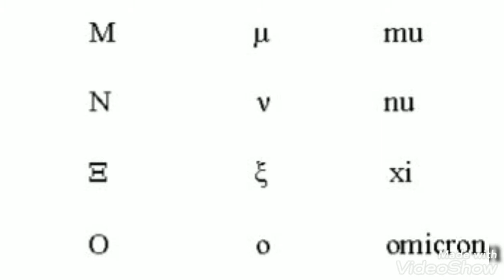Physics Symbol's list with name ⚛️|Symbols of physics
Hello. I mentioned in this video symbols which use in physics with name.it Will help you to understand the symbols. 👍

Thankxx :)